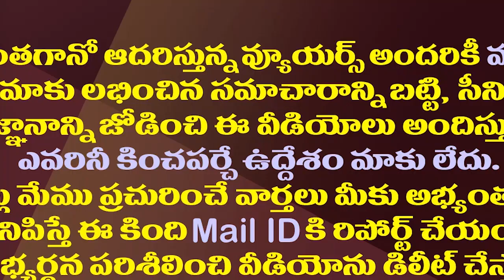తప్పంతా మృతులదేనట..నాడూ నేడూ చంద్రబాబు అదే వాదన.!| Chandrababu Concluded This For Kandukur Stampede